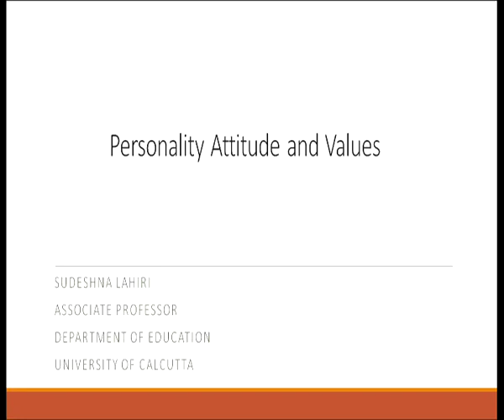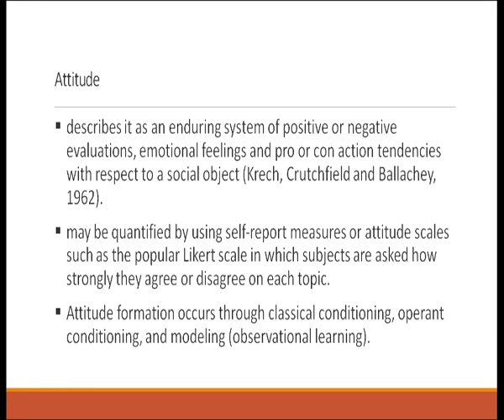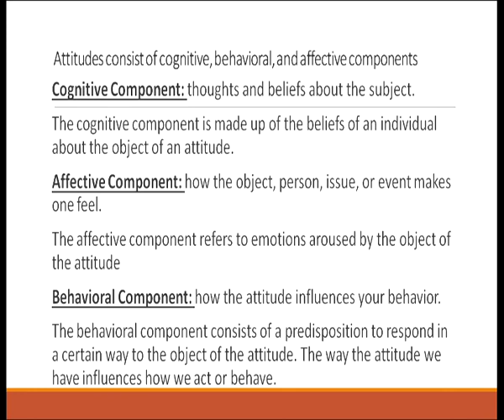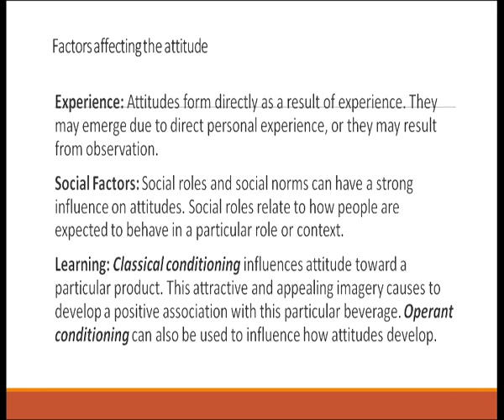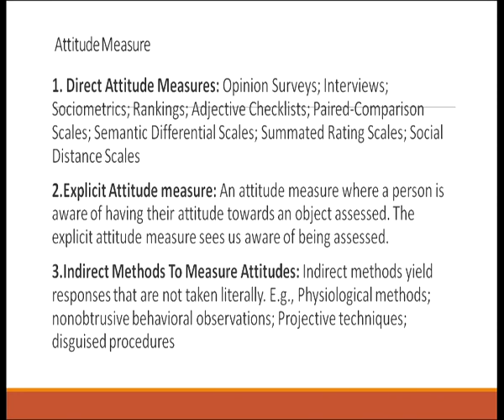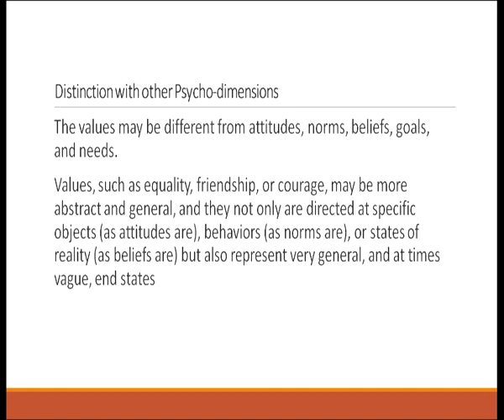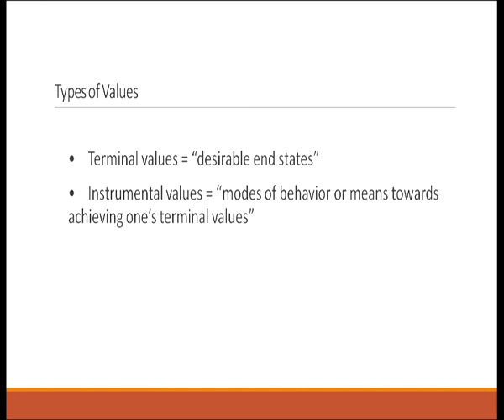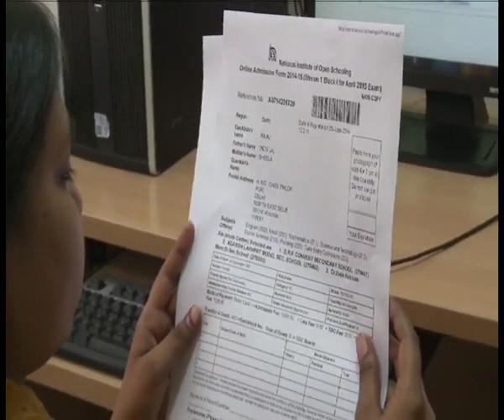Personality attitude and values